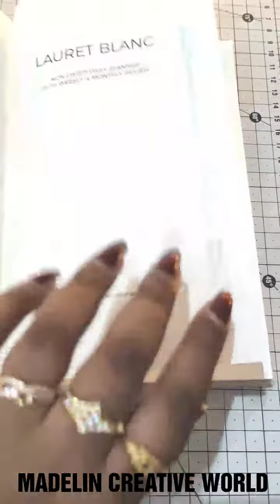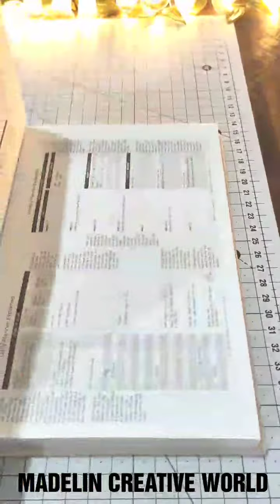MADELINCREATIVEWORLD amazon LAURETBLANCPLANNERS planner